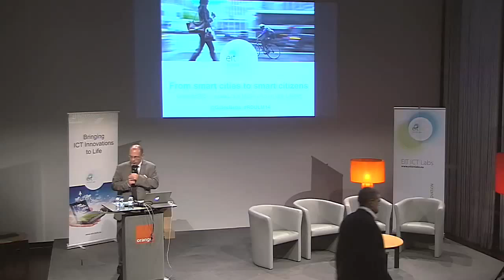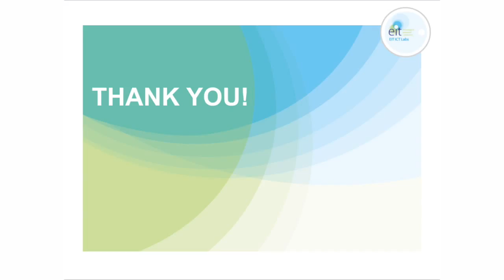From smart cities to smart citizens by Gilles Bétis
Keynote by Gilles Bétis, Urban Life and Mobility Action Line Leader EIT ICT Labs, during the Urban Life and Mobility EIT ICT Labs Results Day in Paris on December 18. @GillesBetis